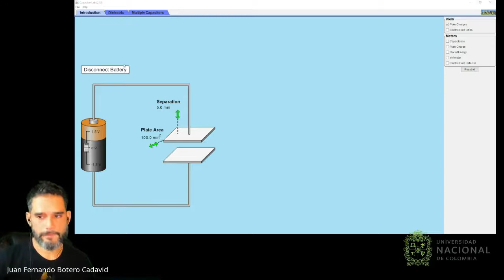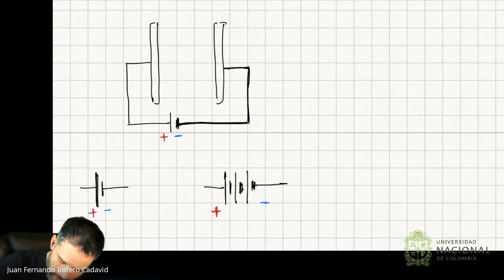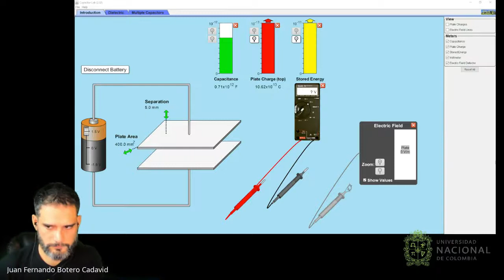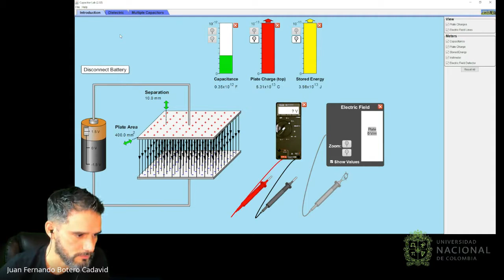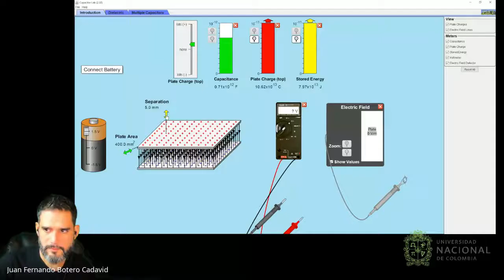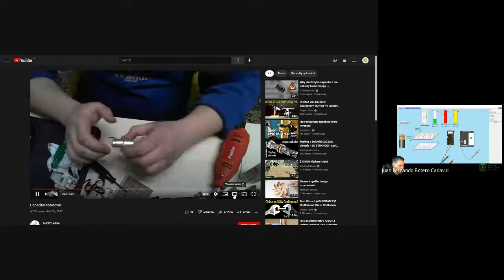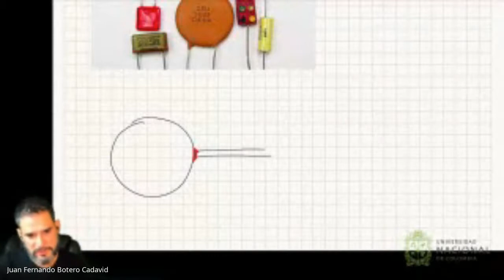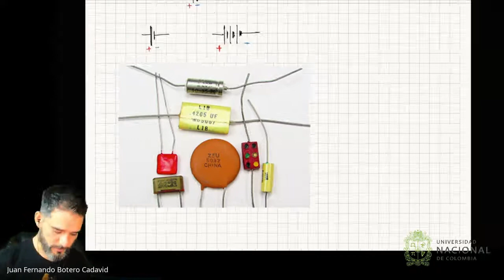Clase 16 - Física de Electricidad y Magnetismo (2021-2S)